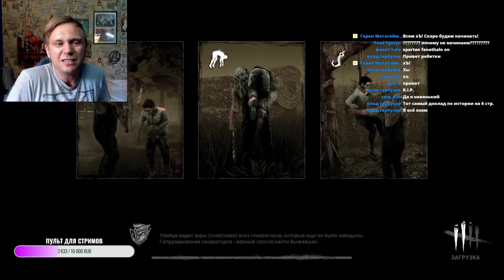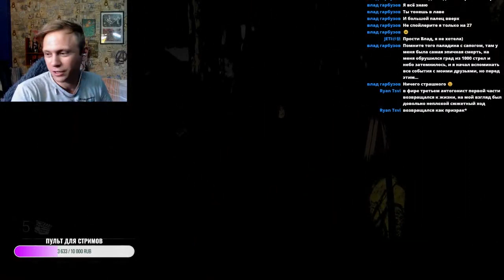Смерть в НРИ (Тема дня) ¦ Dead by Daylight ¦ Герои Метагейминга (Запись стрима)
Dungeons and Dragons (D&D) ¦ НРИ
Подземелья и драконы ¦ ДНД
7th sea ¦ Седьмое море ¦ НРИ
Ктулху ¦ Trail of Cthulhu ¦ НРИ
Нити Судьбы ¦ НРИ